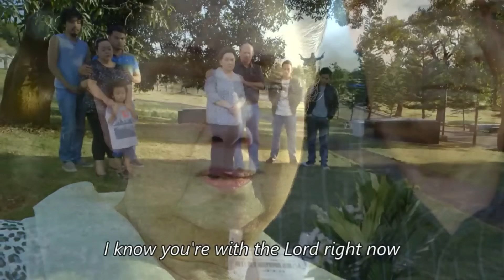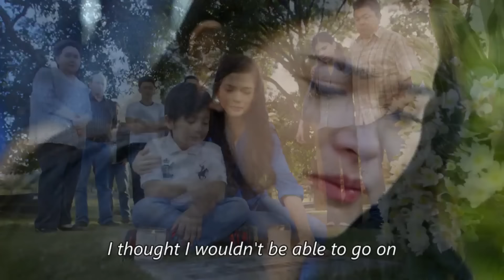FPJ's Ang Probinsyano | Season 1: Episode 108 (with English subtitles)